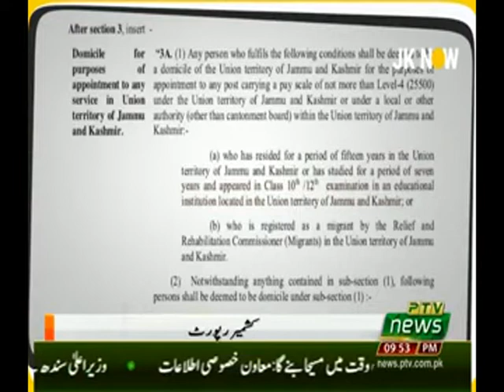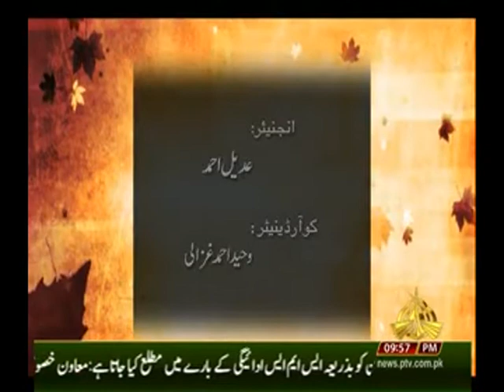KASHMIR REPORT 15 04 2020